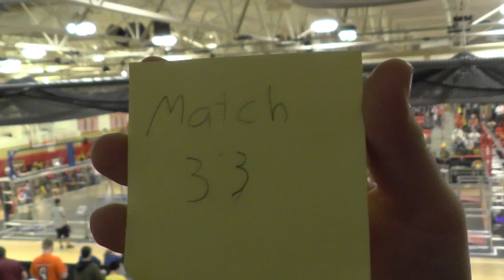2014 Mount Olive MAR FRC District Event - Qualification Match 33